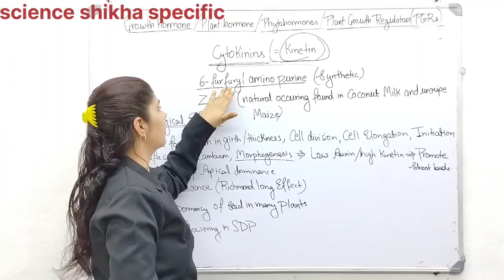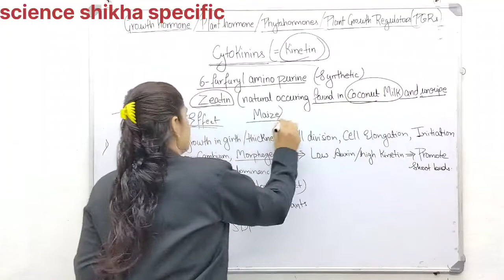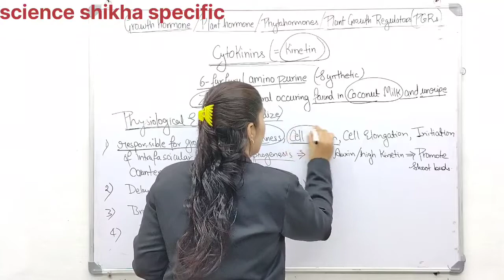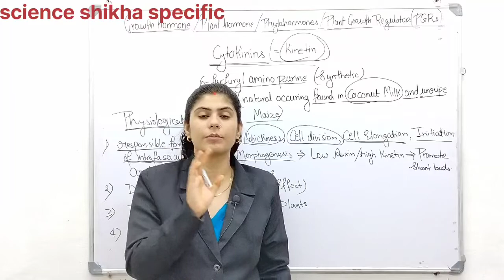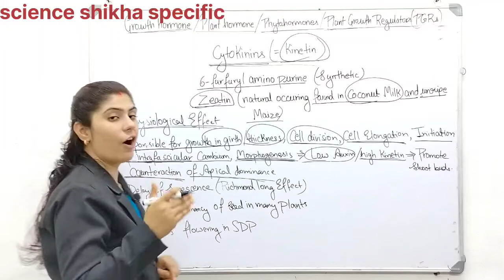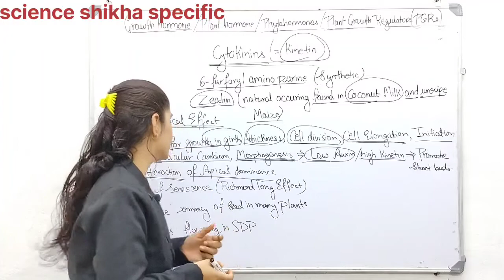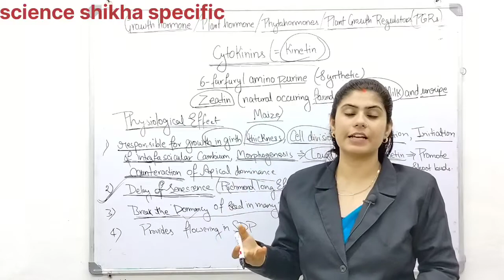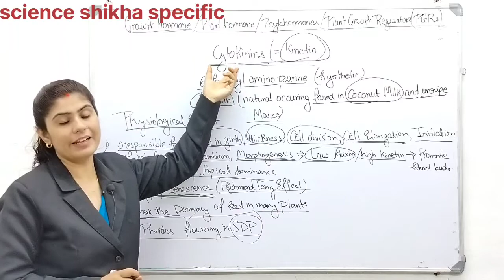cytokinins hormone / kinetin / richmond long effect / growth hormone in plant/ delay of senescence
about this video - cytokinins hormone